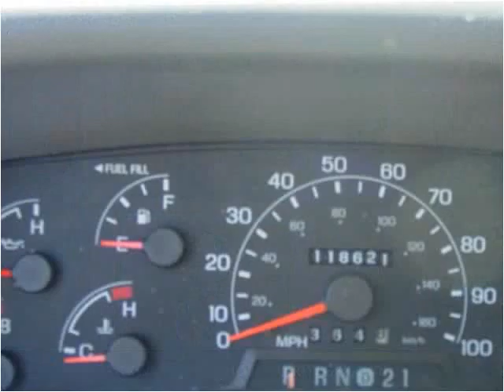2000 Ford F-250 SD Used Cars Machesney Park IL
This 2000 Ford F-250 SD is available from Champion Motor Cars.